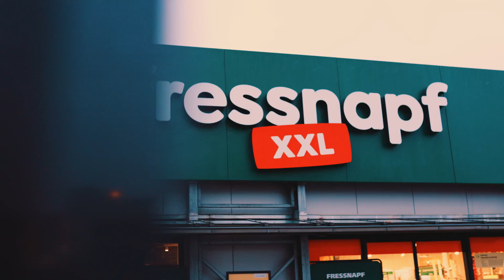Tierisch engagierte Weihnachten: Fressnapf unterstützt Tiertafel Hamburg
Jana Ina Zarrella und Mirja dDu Mont unterstützen Betroffene und überreichen Spenden aus Wunschbaumaktion der Tiertafel Hamburg